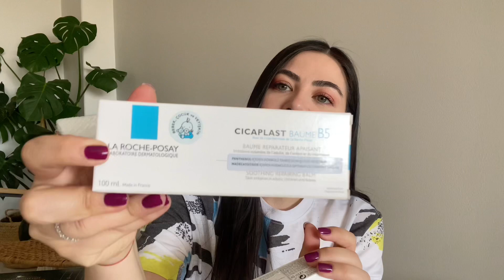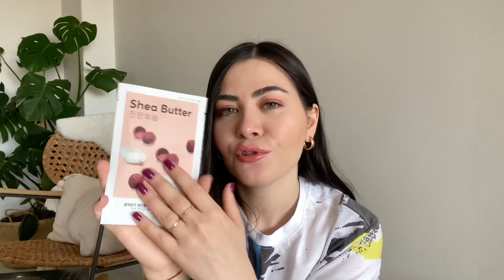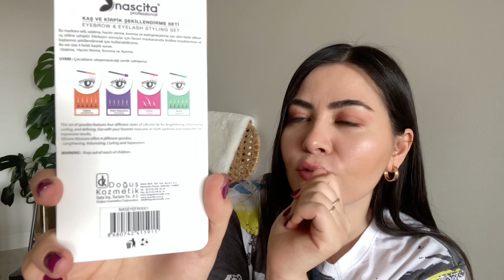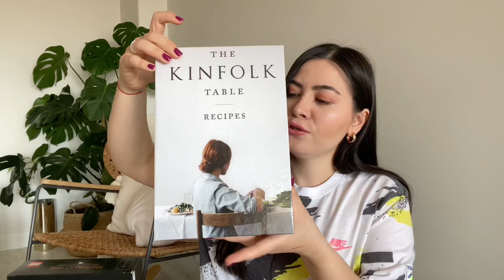Her telden alışveriş | Mart | İndirim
Selam herkese,

Cilt bakım, kozmetik alışverişi başlama dakikası 01:07

Ev, dekorasyon 11:13

Mutfak 14:17

Linkler;

• fıstık ezmesi

• Laroche-posay

• pattex

• gorkito - dudak kalemi

• missha - kırmızı kil maskesi

• monin

• burun bandı

• skinfood salmon kapatıcı

• kitap kutu

• the body shop sac maskesi

• bioderma yüz temizleme jeli

•missha bb krem

• missha kapatıcı

• missha yüz maskesi

• cosmed saç kremi

• cam sprey